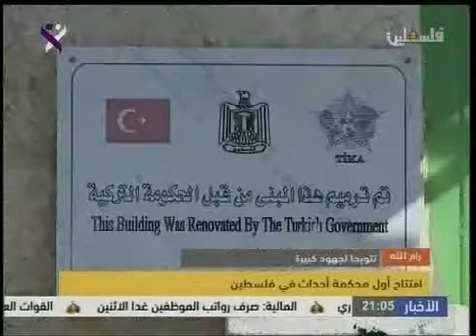نشرة اخبار التاسعة من تلفزيون فلسطين - 3/4/2016